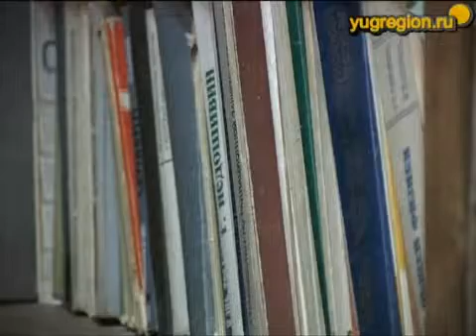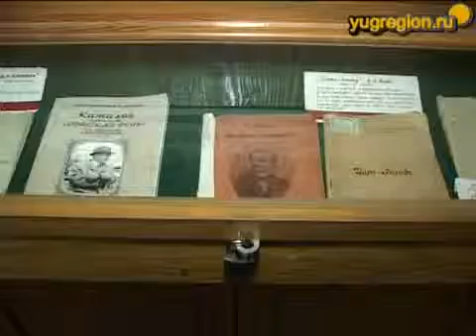Редкие издания Зональной библиотеки ЮФУ